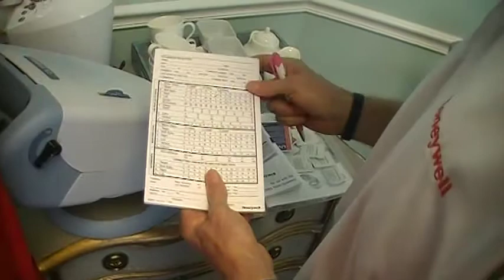Vision Screener Training 2015 2